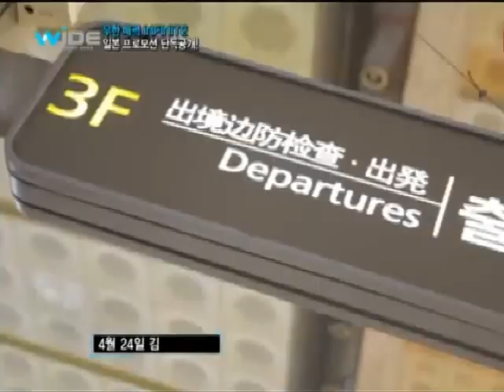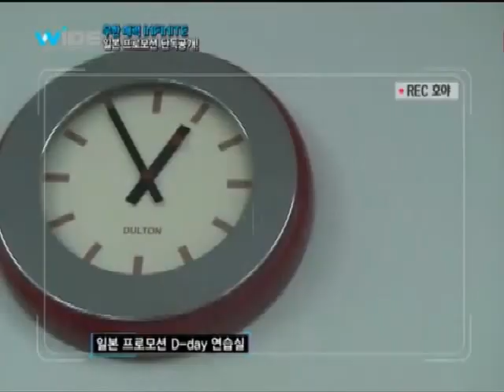[enews24.net] 인피니트, 일본 연습실 습격 '민소매' 입고 남성미 폴폴